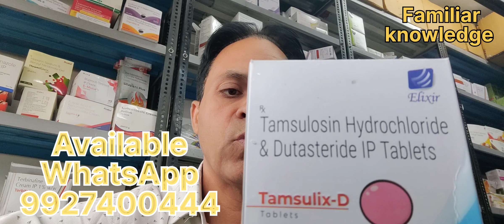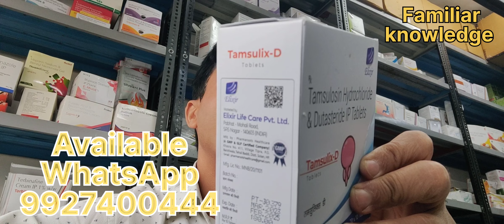Tamsulosin hydrochloride and Dutasteride IP tablet